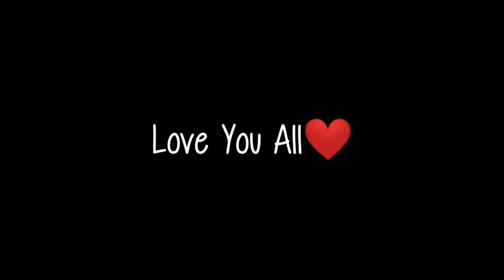Agresiv Players 🥀 Vivo Y93 | DPI 720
Assalamualaikum Wr.Wb

 Nick : Boyz 999
 Country : Indonesia🇮🇩
Mobile Players📱

Apk Record : Az Recorder

Apk Editing : KineMaster

Apk Thumnail : PiscayArt

Inspiration :Players INDONESIA 🇮🇩